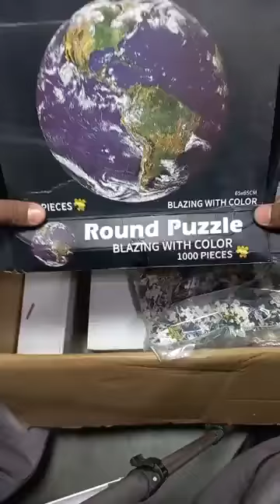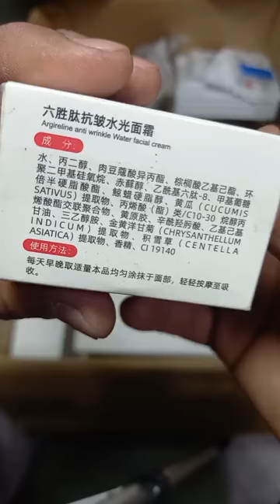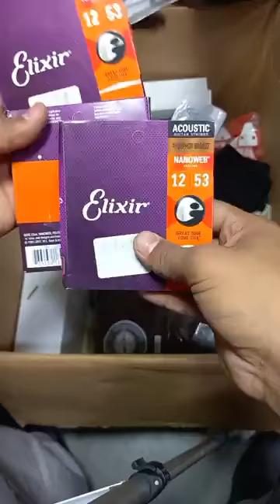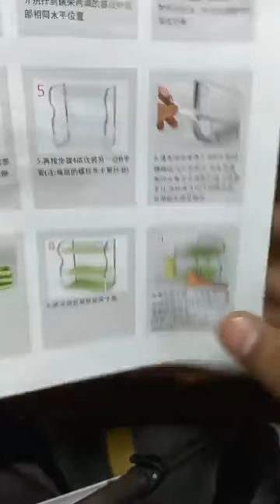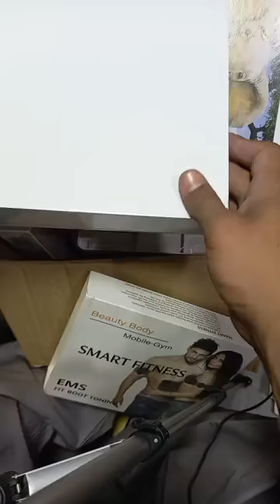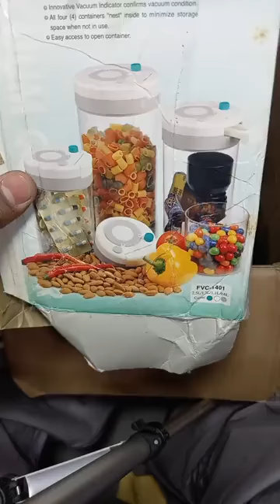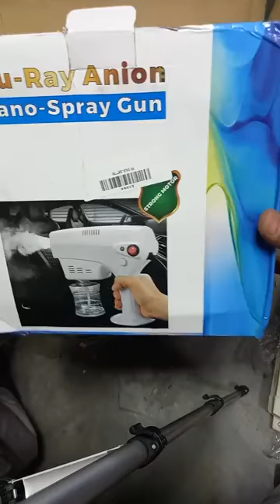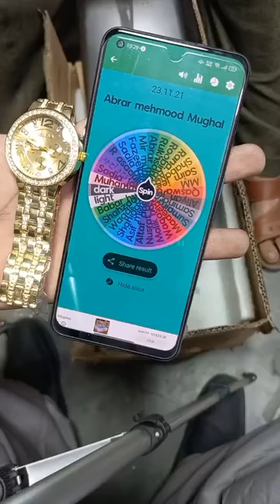container item's 24.11.2021